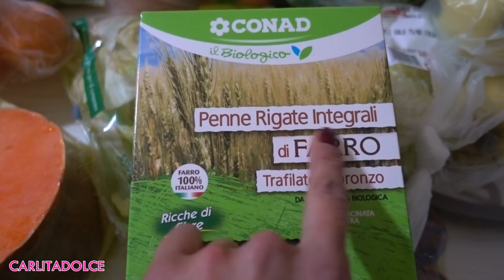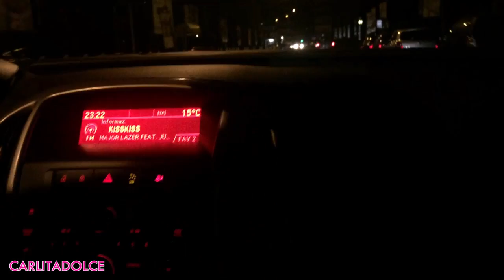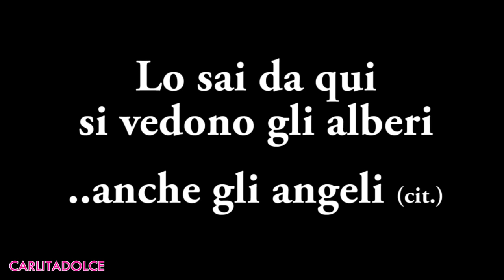CASA NUOVA PER NOI !!!! - VLOG Martedì 11 Aprile 2017 | Carlitadolce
★ Musical.ly: carlitadolce

Ciao ragazze! ^_^
TANTI POLLICI in su se vi piacciono i miei VLOG ! Nuova casa per me e Pupy ^_^ Non vediamo l'oraaaaa :-*